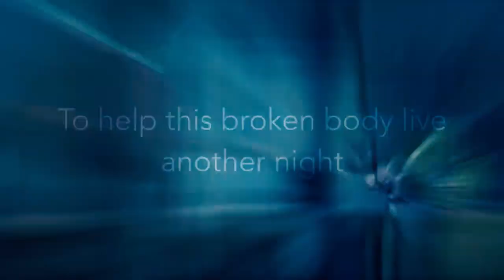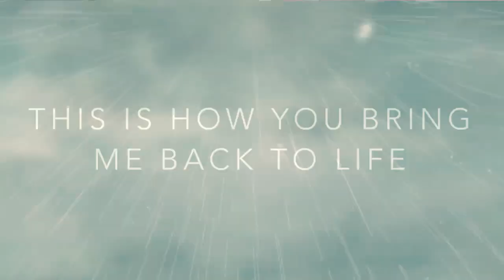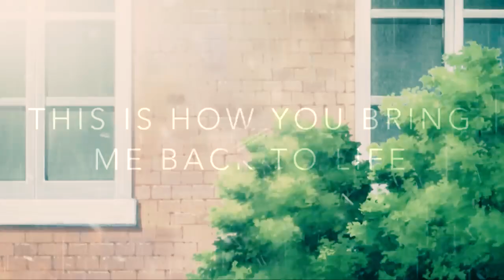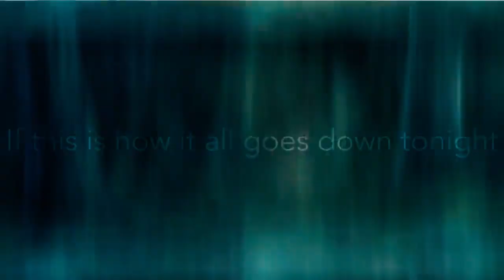CZY DA SIĘ POGODZIĆ PODWÓJNE ŻYCIE?! DRAMATYCZNA HISTORIA SENIOR PINKA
Chciałbym dzisiaj was oprowadzić po poruszającej historii Senior Pinka. Za wszelakie problemy dźwiękowe przepraszam z góry, ponieważ jestem padnięty po weselu i mogły się wkraść błędy.

SCENARIUSZ: KAPELUSZNIK
MONTAŻ: KAPELUSZNIK
NARRACJA: KAPELUSZNIK